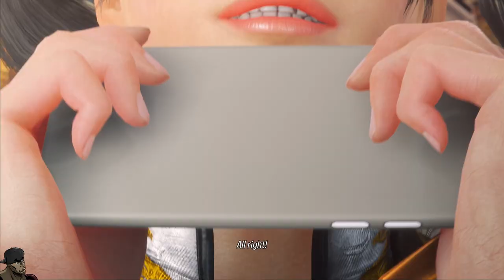TEKKEN 8 - The Dark Awakens Gameplay (Chapters 4-6)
Here's Chapter 4 - 6 of my gameplay of TEKKEN 8's campaign mode - The Dark Awakens.